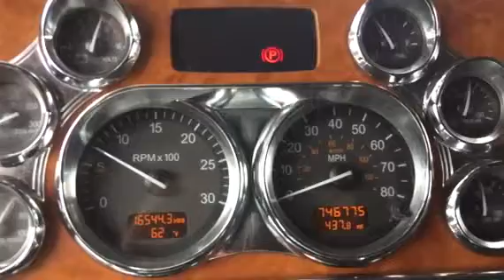2006 PETERBILT 379EXHD For Sale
Category: Dump - Transfer Trucks